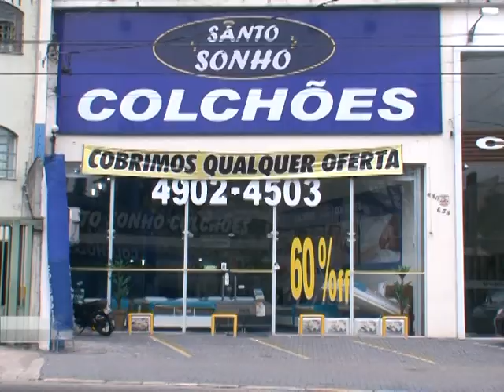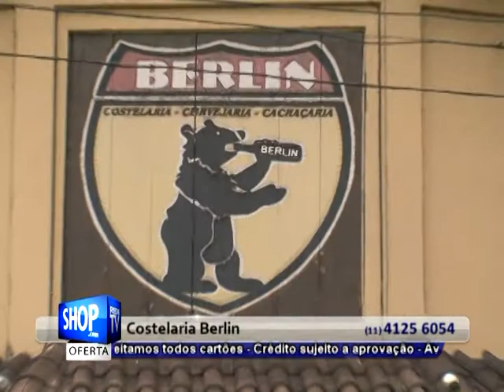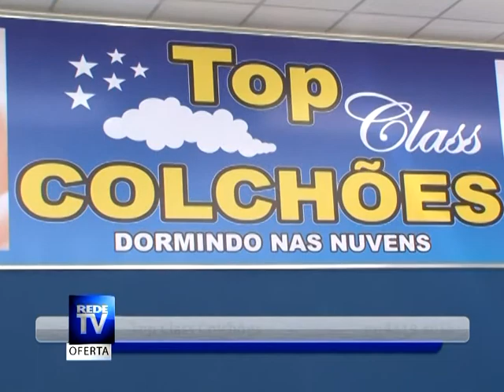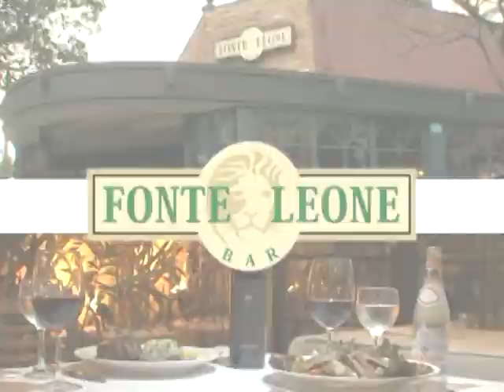REDETVSHOP ABC - AO VIVO SIMULADO - 18/05/2013 S20